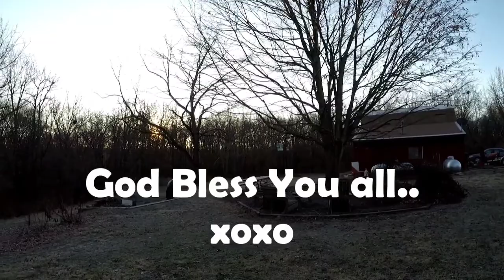DOGSITTING SAMMY THE YORKIE | JAGAIN ANJING KESAYANGAN OMAHNYA SUAMI | YORKSHIRE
HALO TEMEN-TEMEN SAYANG!!

My Name is Debby Selly, Indonesian Wife who got married with the very loving person American Man (Evan Smith) and living in Illinois, America 🇺🇸.

I make random videos such as Daily Vlog, Travel Vlog, Haul, Marriage Life, Story Telling and also some other videos that You Guys could suggest me on the comment. I would be glad to accept any idea for my YouTube Content Video.

Hopefully You Guys enjoy my videos and I would be appreciate it if You Guys could give me some support to Subscribe to my Channel, Like my videos, and share to all of your friends and social media.

So, Happy Watching TEMEN-TEMEN SAYANG !!! xoxo

Tools:
GoPro
Film Maker Video Editor